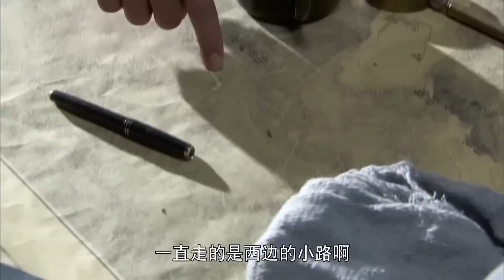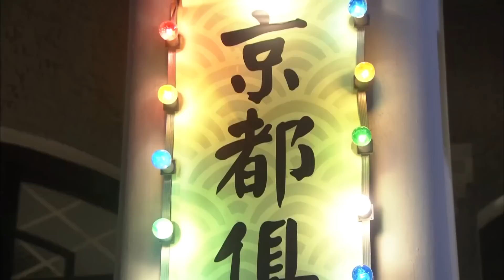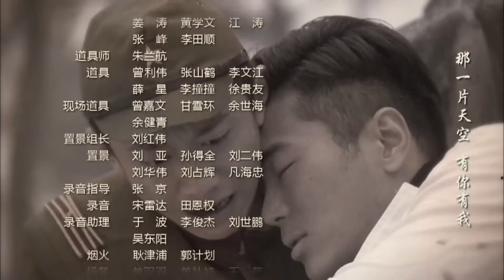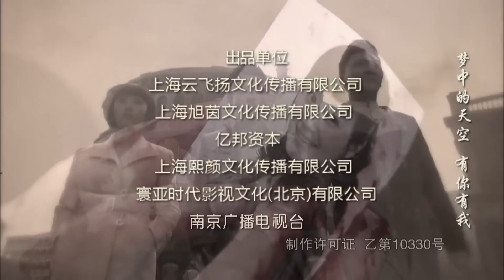【热播抗日剧】《猛虎出枪》38 | 少年出手毁掉敌人军火，与好友组成挥洒热血的军团踏危险激烈的道路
《猛虎出枪》讲述了以北洋大学高材生陆子峥为首的六名同窗好友爱国人士一起闯荡津门，杀日本人，组成了一个热血沸腾的杀寇团的故事。1937年7月，卢沟桥事变，中日战争全面爆发。中共地下党员赵静临危受命，潜伏在天津城，表面身份是晚报记者，在最危险的地方进行艰苦卓绝的抗日斗争。日方驻军将官冈本在天津城展开针对抗日力量，尤其是爱国青年的凶残追杀。赵静和地下党员全力保护这些爱国青年，一次次帮助他们脱险。陆子峥、艾小曼、李溪染都是来自不同家庭的热血青年，他们的家人都被日寇所杀，他们怀揣同样的爱国之心，以自己绵薄之力拼死抵抗日寇，保卫家园。赵静的出现，像一盏指路明灯，让这些年轻人看到了斗争的光明所在，他们正式加入了中国共产党，离开天津城来到抗战的前线。对敌斗争中，这些年轻人的人生从此揭开新的一页，在抗日部队中收获了人生最宝贵的经验，他们从年轻走向成熟，从热血的普通青年逐渐蜕变成训练有素的真正的革命者。